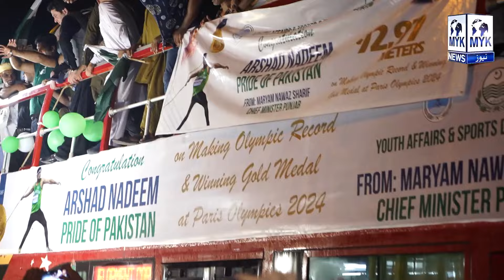Arshad Nadeem Ka Historic Welcome Pora Pakistan Baher Agya | MYK News Tv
Anchor: Nadeem Khalid